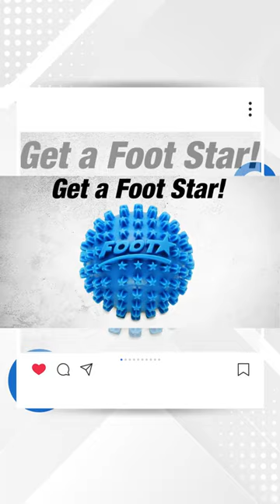Ditch the golf ball and upgrade to Foot Star!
Ditch the golf ball—Foot Star is your game-changer!